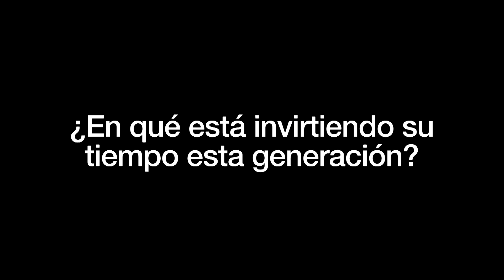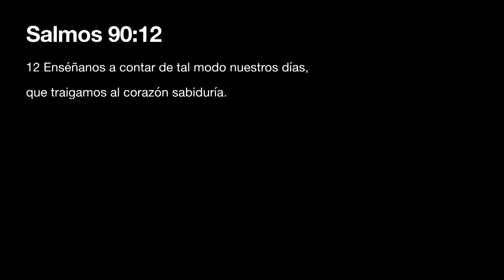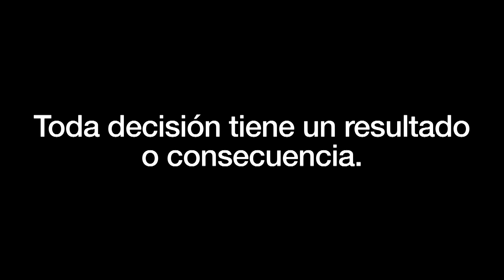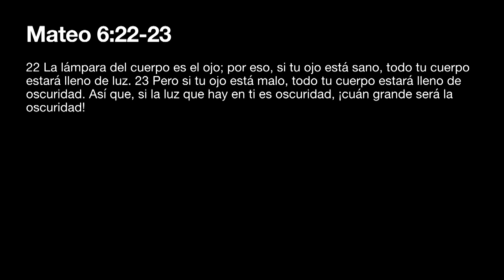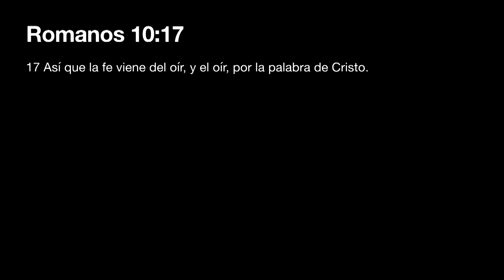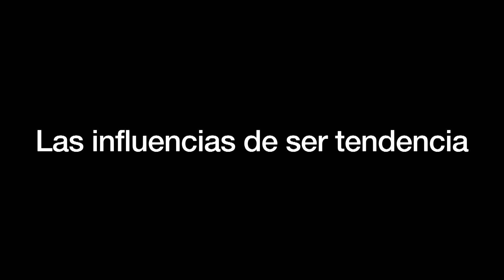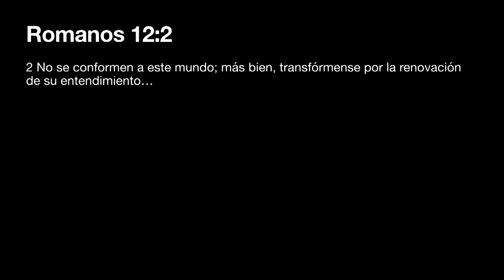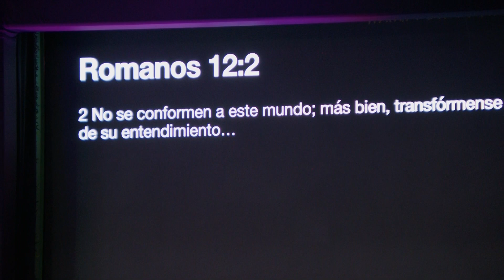Perdiendo el tiempo - Douglas Rivera | Update